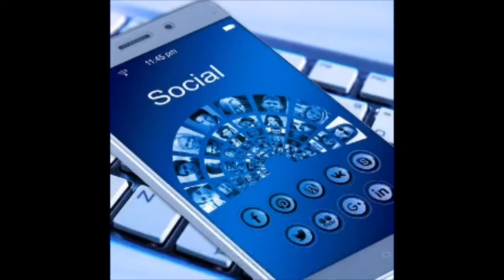Intervista al direttore dell ‘Asl Vco Angelo Penna